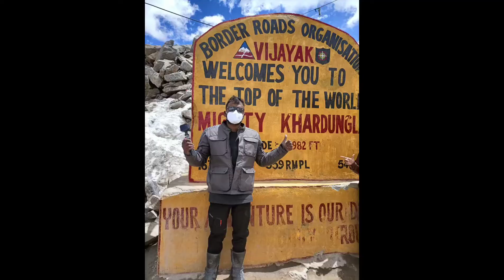3,800km Finally Im here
3800km solo rider
finally I'm here at the world top

miss you mom
I make u proud